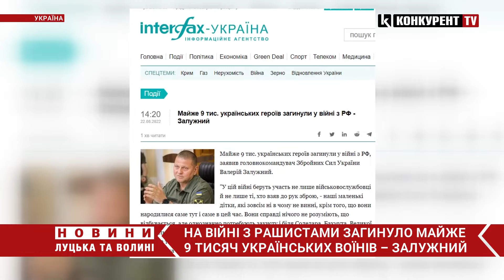На війні загинуло вже майже 9 тисяч українських воїнів – Залужний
Головнокомандувач Збройних Сил України Валерій Залужний озвучив втрати українського війська на війні проти російських загарбників. Про це він сказав під час ветеранського форуму “Захисники. Перекличка” в ефірі телемарафону.